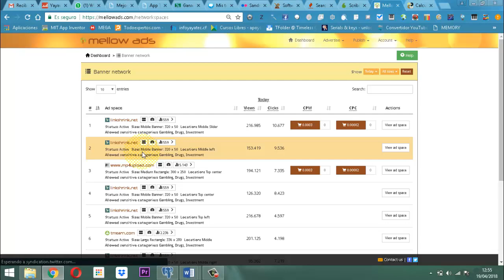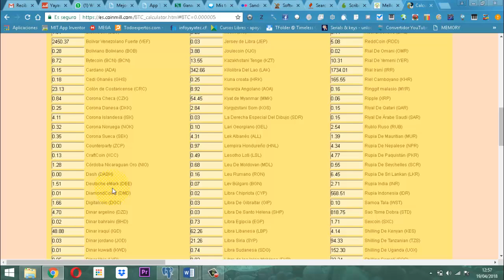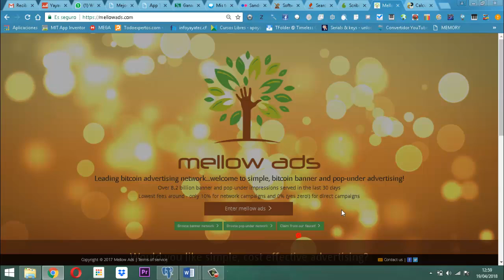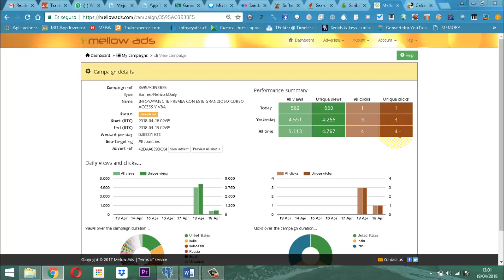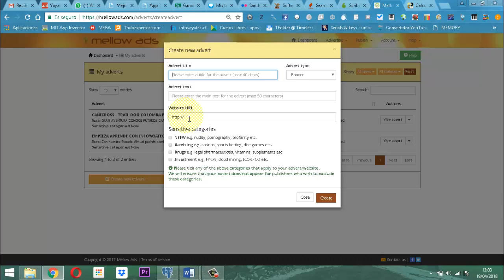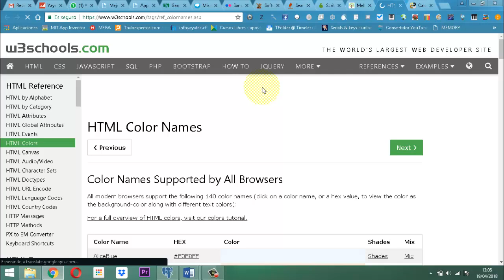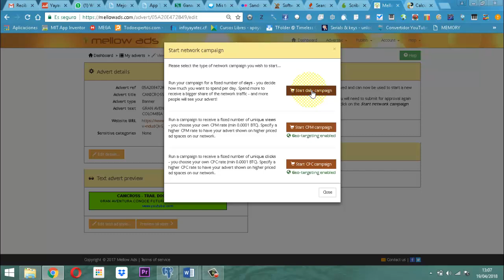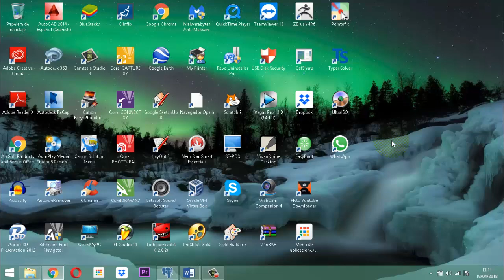Estrategia para ser Teletrabajador Keyword tool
Herramienta indispensable para trabajar la obtención de los algoritmos que puedes ubicar para encontrar temas centrales que ayuden a manejar mejor la estrategia para ser un buen teletrabajador.